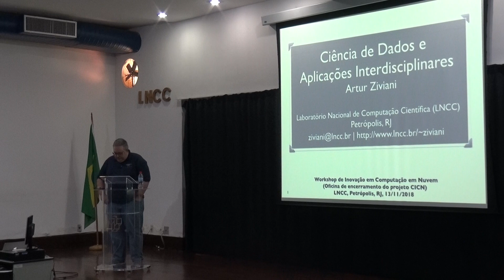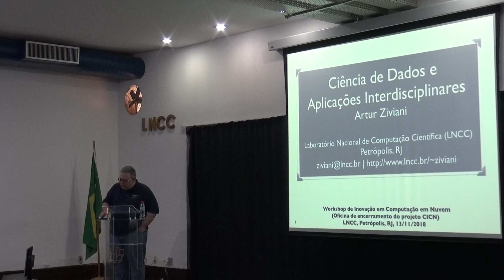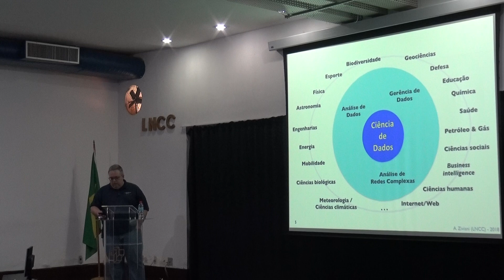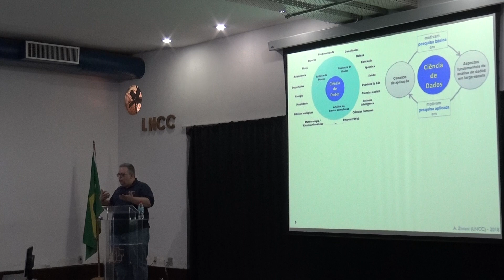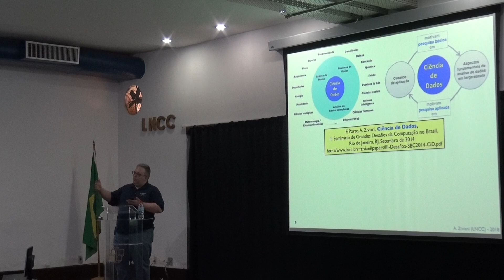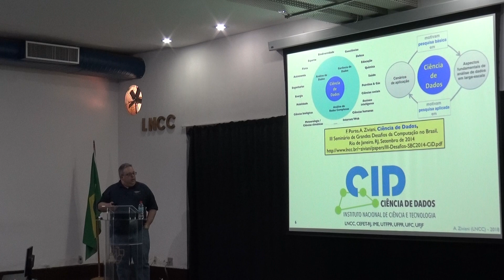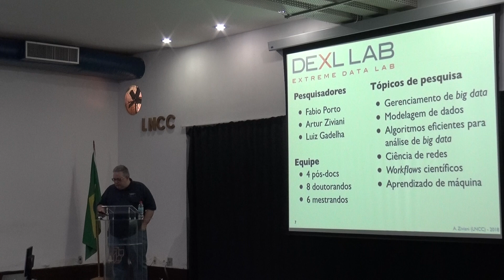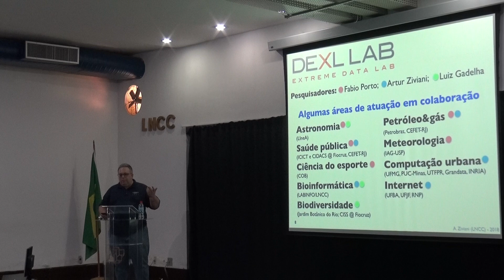Artur Ziviani/LNCC - 01/04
09:45 - 10:30 Artur Ziviani (LNCC): Ciência de Dados e Aplicações Interdisciplinares

    Cada área de conhecimento tem seus desafios próprios. Entretanto, lidar com grande volumes de dados para extração de conhecimento relevante tem sido um desafio comum a diversas áreas do conhecimento. A abordagem a esse desafio comum com aplicações em diversas áreas no eixo ciência-indústria-governo emerge na literatura como a chamada Ciência de Dados. Essa incorpora elementos variados e se baseia em técnicas e teorias oriundas de muitos campos básicos em engenharia e ciências básicas, sendo assim intimamente relacionada com muitas das disciplinas tradicionais bem estabelecidas, porém viabilizando uma nova área altamente interdisciplinar. Esta palestra visa discutir os desafios envolvidos na Ciência de Dados, trazendo exemplos desses desafios em diferentes áreas do conhecimento.